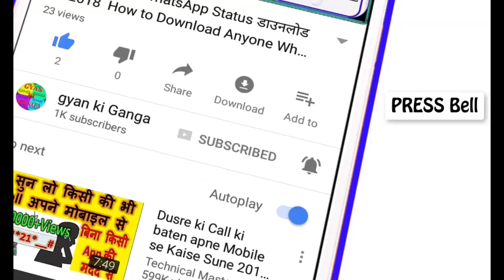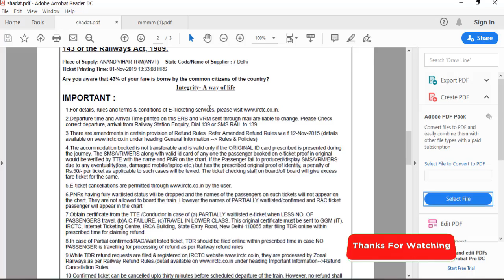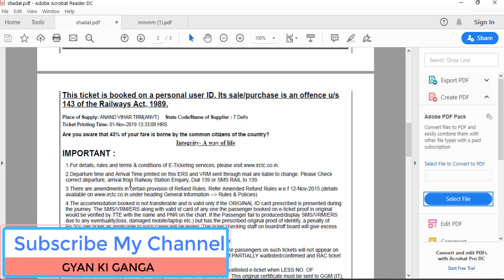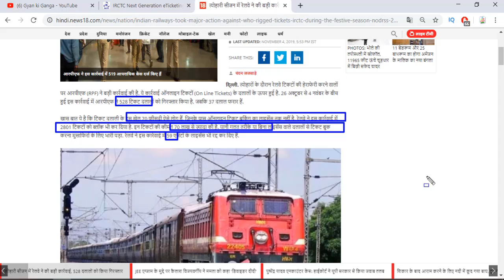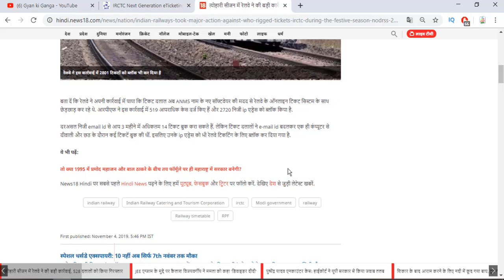BIG ALERT For Tatkal And Normal Train Ticket Booking Agents Don't Use Auto Tatkal Software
HELLO AND WELCOME DOSTO GYAN KI GANGA  CHANNEL ME APKA BAHOT BAHOT SWAGAT HAI  DOSTO AAJ MAI APKO BATAUBGA

DOSTO JO JANKARI VIDEO ME MAINE APKO DIYA HAI OK DOSTO IS VIDEO ME AGAR KUCH NA SAMJH AYA HO TO AAP COMMENT ME JA KAR PUCH SAKTE HAI AUR VIDEO KO LIKE KAREN AUR GYAN KI GANGA KO ZARUR SUBSCRIBE KARE THANK YOU SO MUCH FOR WATCHING.

👉आपका अपना Dost:-vijay shnkar chauhan ☺